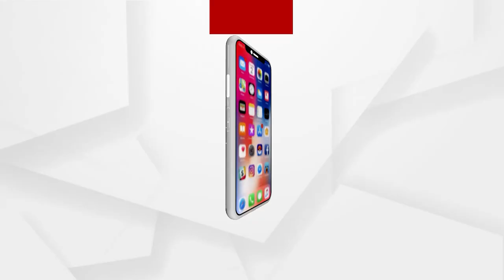HEADLINES 5PM : 22 NOV 2021 : ARGUS NEWS